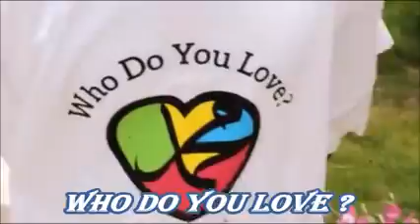Street Da'wa au Sénégal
Global Messenger day au senegal